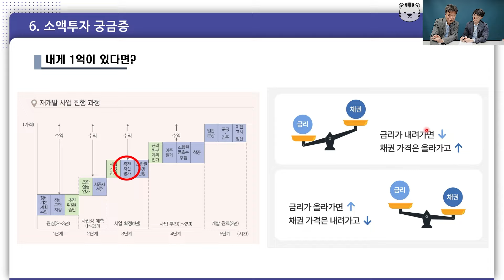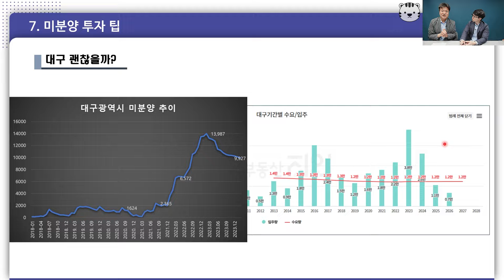서울 및 지방 집값 전망과 2025년에 매수할 지역ㅣ건희아빠 4부 [후랭이TV]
📖1천만 원으로 시작하는 수도권 아파트 투자의 기적
✔예스24

건희아빠님과 함께 서울 집값 전망, 부동산 시장 분위기, 소액 투자, 금리인하시기 등에 대해 이야기 나누어보았습니다.